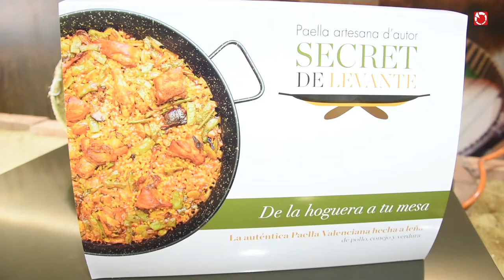El Secret de Levante: Paella artesana de autor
Rafa Vidal, gerente del Restaurante Levante, nos presenta el secreto mejor guardado: 'El Secreto de Levante'. Una paella tradicional valenciana cocinada a leña, lista para consumir en su casa.